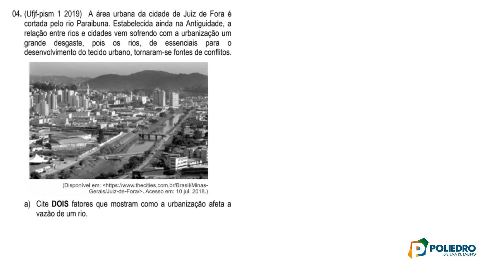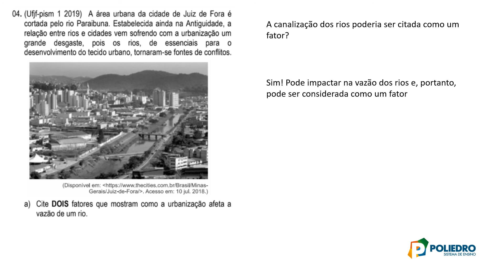[Geografia] [Monstro] [MED] [Urbanização] [4]